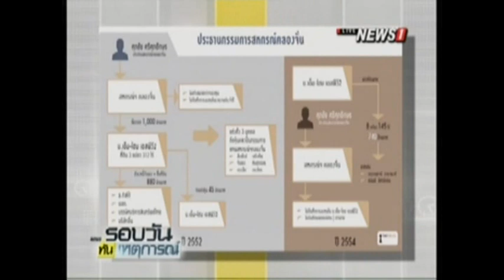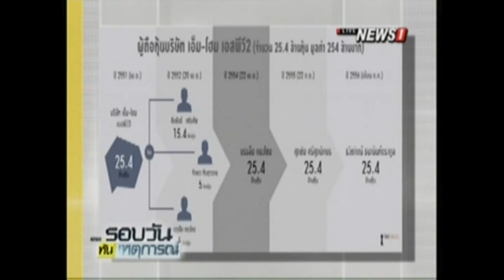ทนายความ "ธัมมชโย" ยันมีชื่อถือหุ้นแทน "ศุภชัย" เพราะเป็นผู้เจรจาหนี้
14/05/2016 ทนายความ "ธัมมชโย" ยันมีชื่อถือหุ้นแทน "ศุภชัย" เพราะเป็นผู้เจรจาหนี้